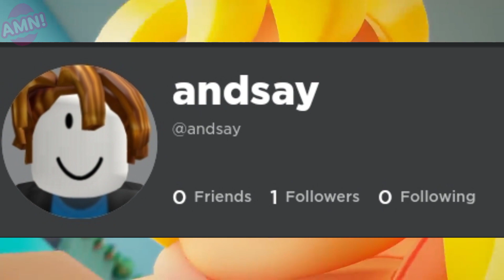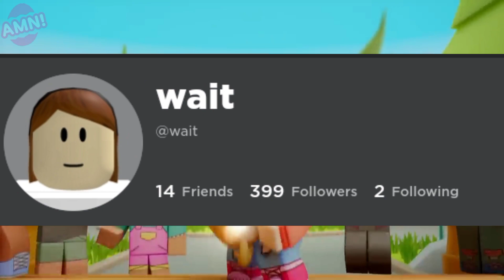"Dance With Me" but the lyrics are roblox usernames. 🐾 Adopt Me! Trailer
"Adopt Me Trailer" but the lyrics are roblox usernames. 🐾